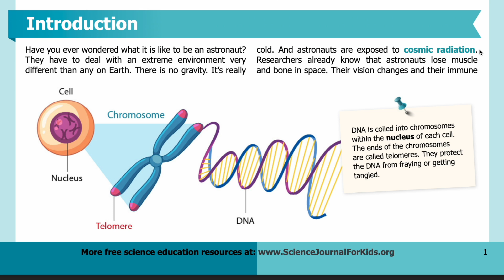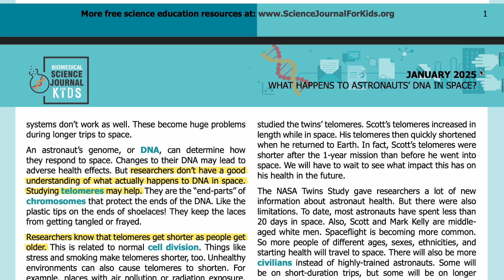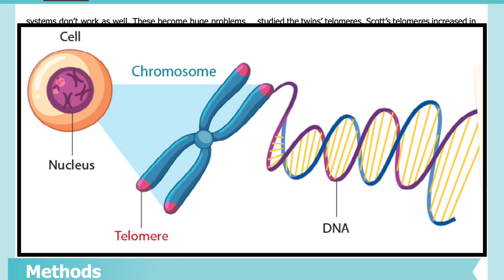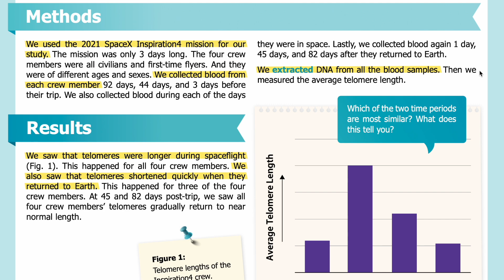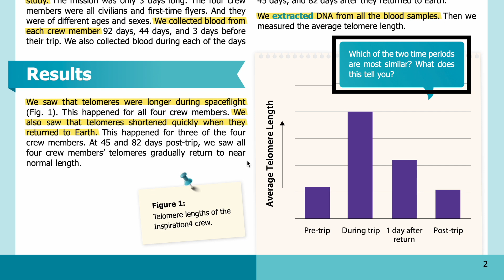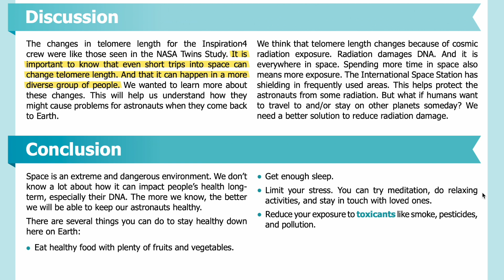E147: What happens to astronauts' DNA in space? [SJK Audio Edition]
Summary: Researchers examined changes in telomere length during a short civilian space mission.

Abstract: Space is a really cool place. It is even becoming popular as a tourist destination! But space is also a dangerous place. Floating around sounds fun, right? But weightlessness can have negative impacts on human health. Think muscle and bone loss or vision problems. And exposure to cosmic radiation can actually damage our DNA. So, it is important to better understand how the human body responds to being in space.

We studied DNA from the 2021 SpaceX Inspiration4 mission crew. We looked at it before, during, and after their 3-day trip to space. We were particularly interested in telomeres – the “end-parts” of chromosomes that protect the DNA. Telomere length relates to aging and the risk of other diseases. We found that telomeres got longer while the crew was in space. When the astronauts returned to Earth, telomeres quickly shortened. Exposure to cosmic radiation might have triggered this dynamic response. Keeping people safe from cosmic radiation is essential for any long-duration spaceflight. In the future we can use this information to help keep people healthy as we explore the cosmos.

About us: Science Journal for Kids is a non-profit organization that “translates” academic papers into easy-to-understand science articles for school students. Why? Because children have the right to know about the latest scientific discoveries.